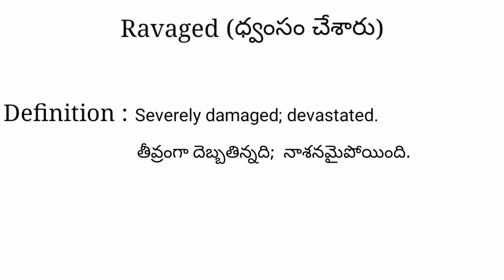Ravaged meaning in telugu with examples | Ravaged తెలుగు లో అర్థం @Meaning in Telugu